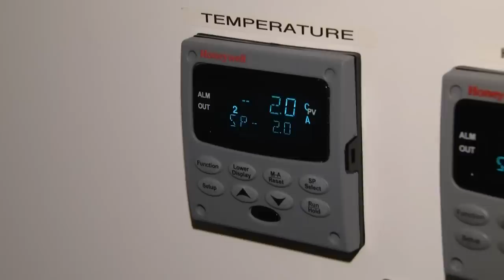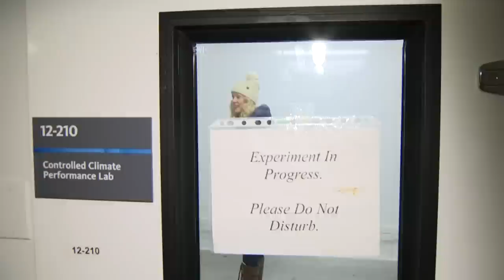5 popular jacket brands that can actually withstand a Canadian winter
What you need to know about down-filled, synthetic, and wool materials in your winter jacket. Lifestyle expert Shoana Jensen put many popular coats to the test and provides you with a guide to getting a head start on winter.